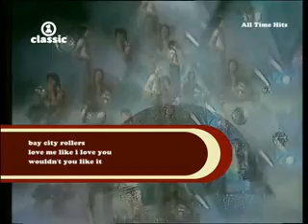Bay City Rollers - Love Me Like I Love You